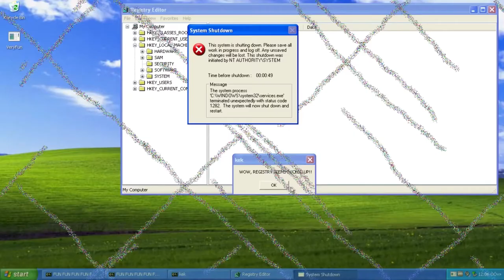Registry Seems Effed Up Again Csupo